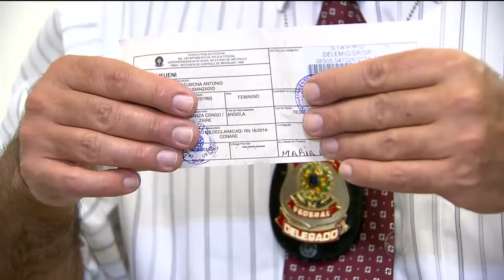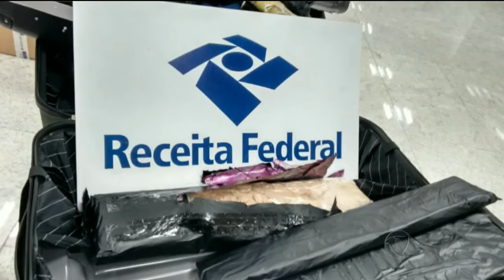Polícia Federal prende três pessoas acusadas de transportar drogas no aeroporto de Cumbica (SP)